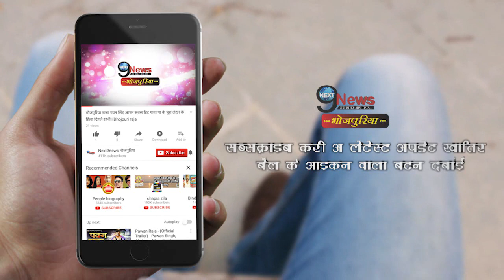17 सालों से गुमनाम है भोजपुरी हीरो की पत्नी, किसी ने नहीं देखा चेहरा | Bhojpuri Actor Wife